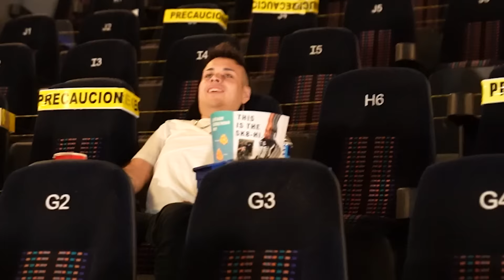RENTAMOS UNA SALA DE CINE SOLO PARA JUGAR FREE FIRE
SKabeche - Gameplay

SMH :D